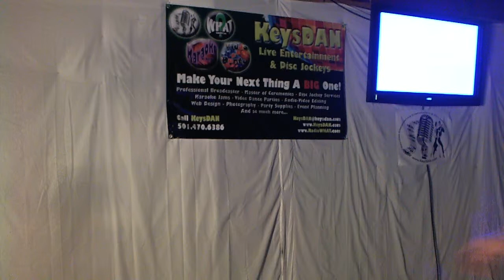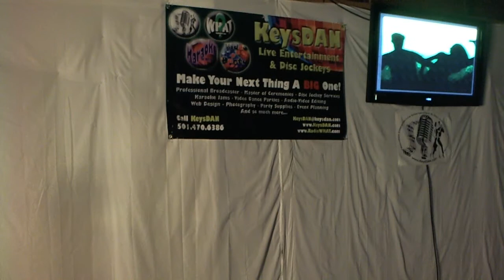KeysDAN The Heart Of Rock And Roll {Karaoke by KeysDAN}